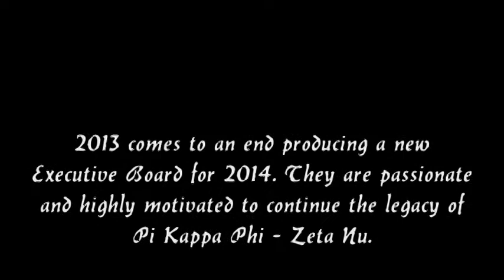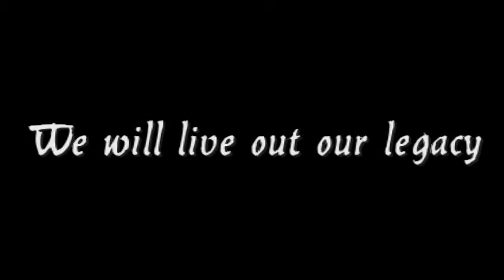Pi Kappa Phi - Zeta Nu 2013 Year End Review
Pi Kappa Phi - Zeta Nu 2013 Year highlights and achievements.

Songs:
   City of Dreams (featuring Ruben Haze) by Dirty South and Alesso
   Wake Me Up by Avicii

Some photos provided by Ilana Berger and Breath Giving Photography